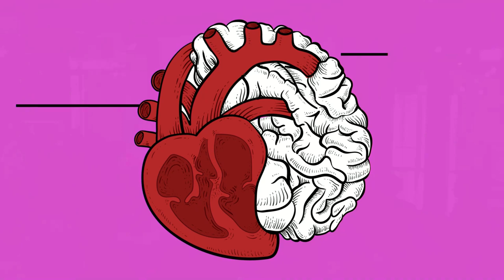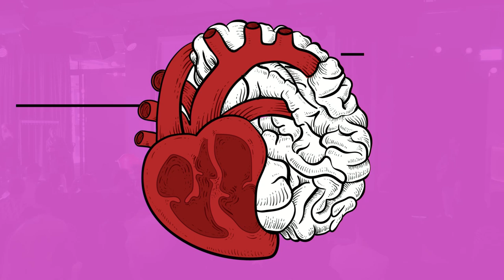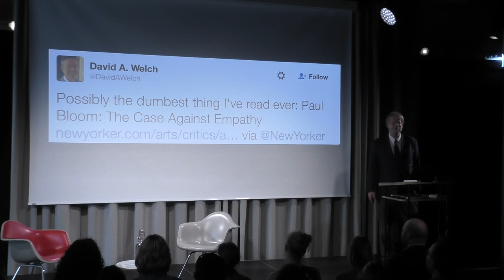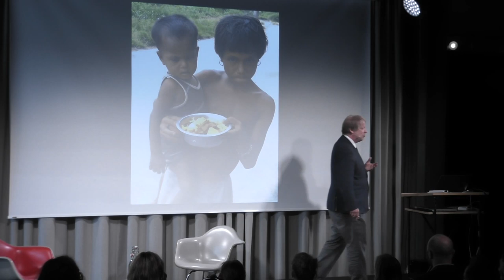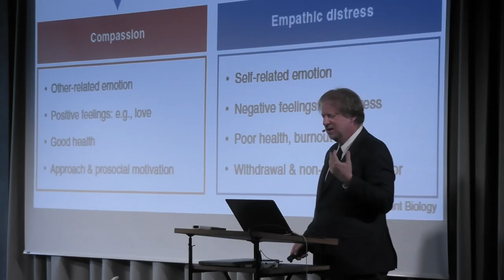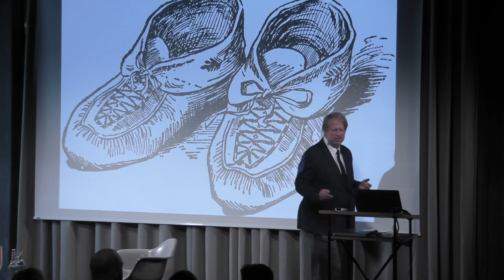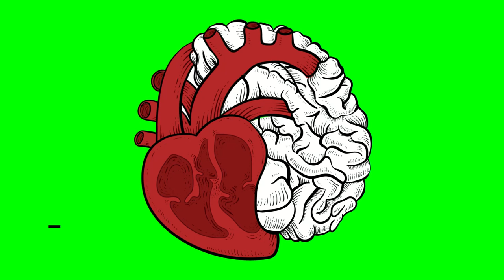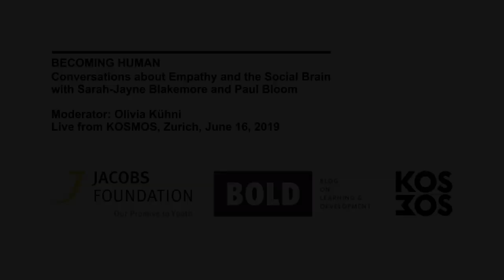BECOMING HUMAN – CONVERSATIONS ABOUT EMPATHY AND THE SOCIAL BRAIN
with Sarah-Jayne Blakemore and Paul Bloom

KOSMOS, Zurich, Sunday, June 16, 2019, 2:00 p.m. CET

Why are some teenagers self-conscious, why do they take risks and start to rebel? Neuroscientist Sarah-Jayne Blakemore explains how the human brain develops during adolescence. Does empathy encourage people to make irrational, and possibly harmful, moral decisions? Psychologist Paul Bloom explains why morality should not be based on empathy.

After their brief talks, these renowned scientists and recipients of the Jacobs Foundation’s Klaus J. Jacobs Research Prize join moderator Olivia Kühni and the audience in discussing stumbling blocks on our way to becoming human.

The talks and discussion will be in English. Admission is free, but please register at . The event, which will be live-streamed will be followed by a reception with the speakers.